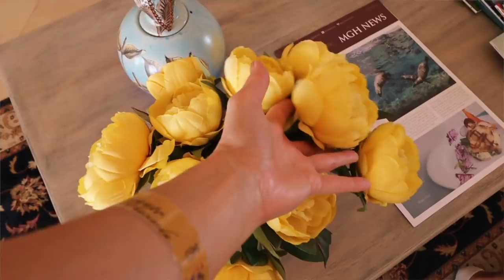5 CONTENT CREATION HACKS (Instagram Photo Tips + Tricks You NEED To Know)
5 CONTENT CREATION HACKS which will save you time, effort and make the whole process more rewarding! In today's video I’m sharing my TOP 5 content creation hacks from use of props to location scouting and more. Take your content to the next level with these tips!

Hello Guys! I'm Laura Reid and I make cinematic travel and lifestyle videos all around the world especially in Southeast Asia!